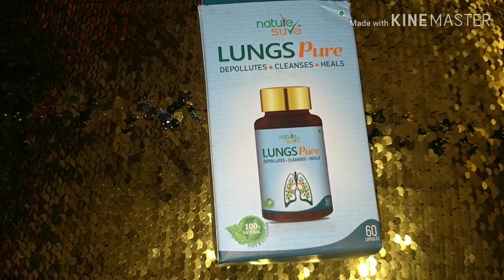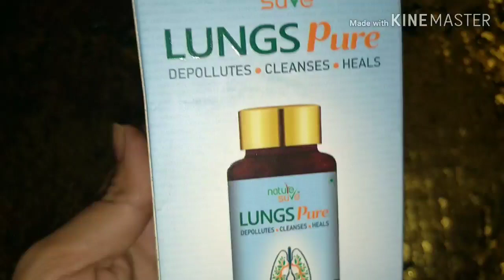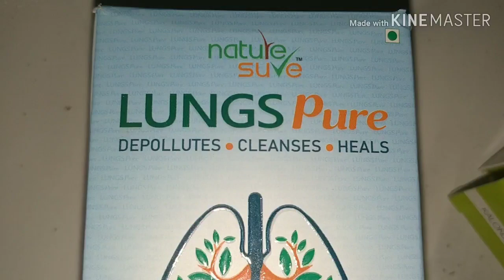Nature Sure Lungs pure अपनाए 100 साल तक फेफड़ों की कोई भी बिमारी आपको छू भी नहीं सकती।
Buy from Nature Sure brand